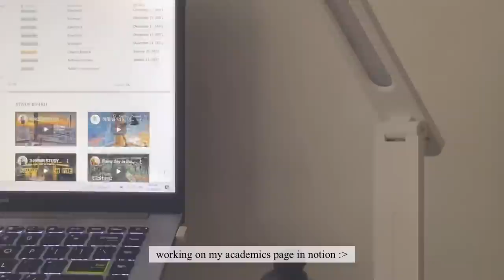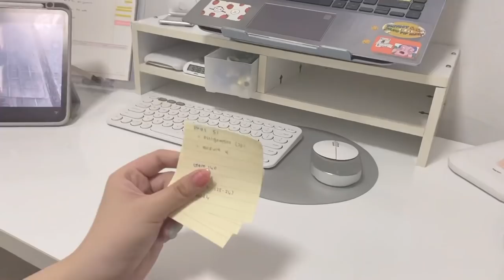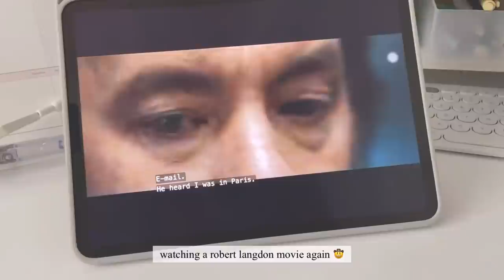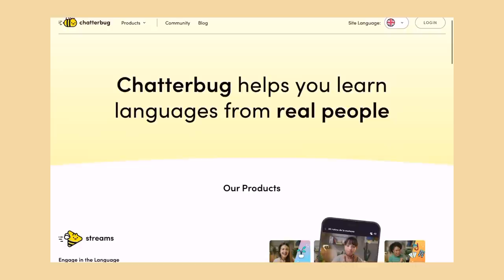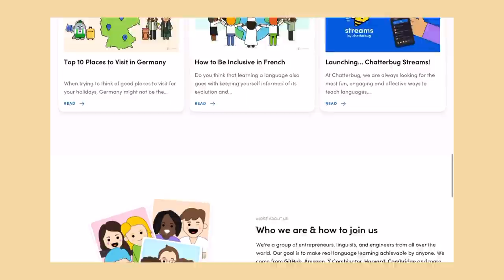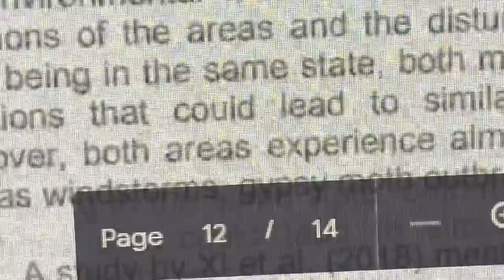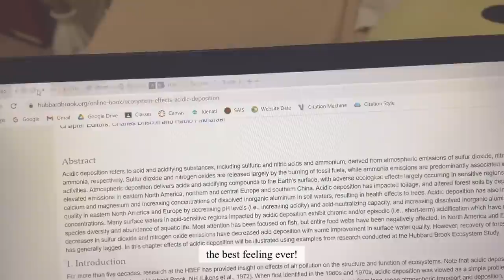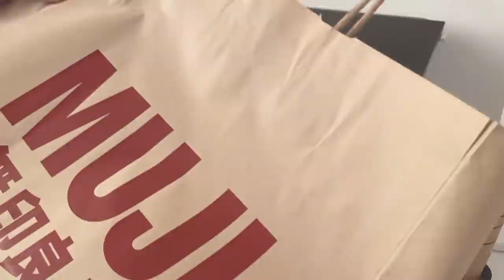study vlog 📒 | cramming my deadlines, apple watch se unboxing, & muji haul 🛒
❓ faq:
name, age - cedie, 19 y/o
year, course - 2nd yr uni, bs biology
country - philippines
laptop - asus vivobook s14 / realme book
tablet - ipad pro 2021 (with apple pencil 2)